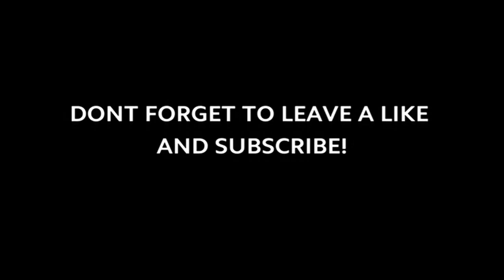How to Build a Restaurant in Minecraft (Lucky Plucker) Minecraft Restaurant Tutorial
In this tutorial video i will show u guys how to build a Lucky Plucker Fast-food Restaurant from Grand Theft Auto in Minecraft.

Lucky Plucker is a fast-food chain specializing in fried chicken appearing in Grand Theft Auto V and Grand Theft Auto Online.